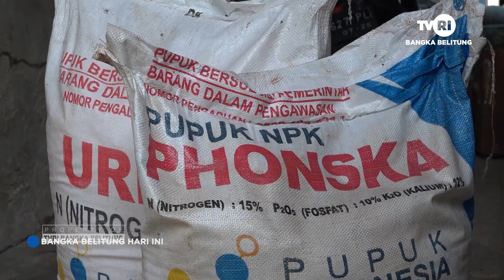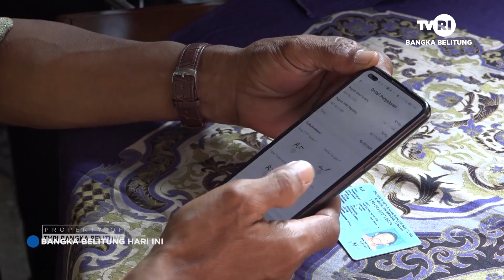JARINGAN INTERNET JADI KENDALA PENGGUNAAN I PUBERS DI BABEL